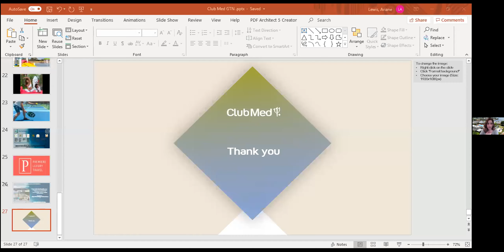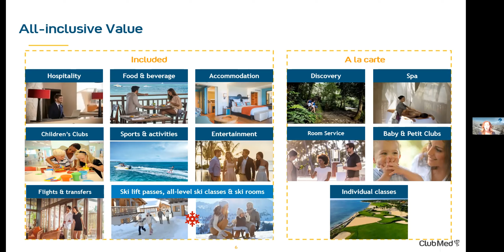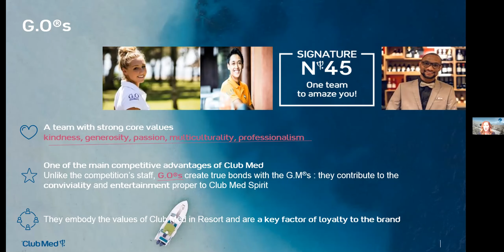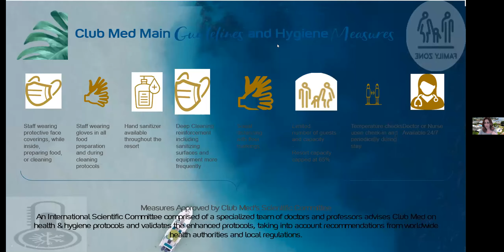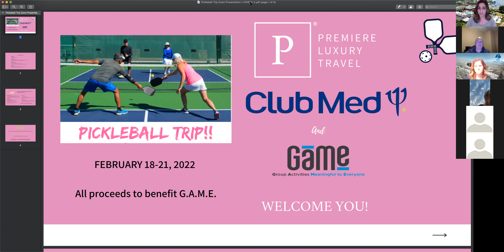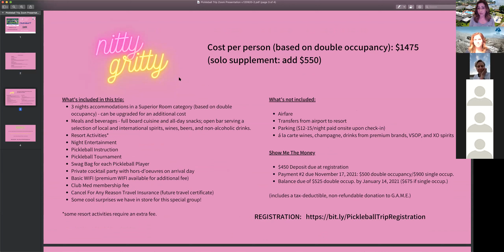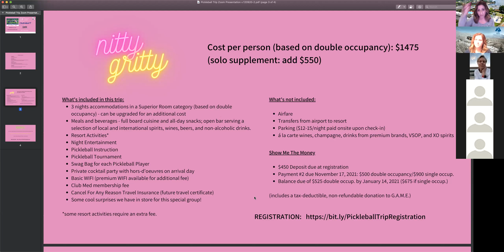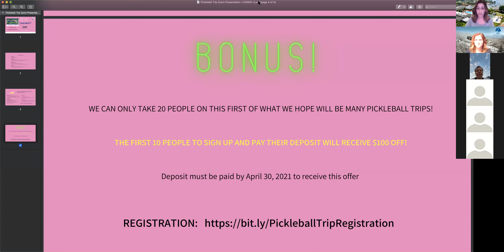Get in the G.A.M.E. Pickleball Trip Info night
Come join us for a great time playing pickleball, learning from one of the top pros in the country, Sarah Ansboury, and supporting a great cause: G.A.M.E. (Group Activities Meaningful to Everyone).
This trip is February 18-21, 2022, and is limited to the first 20 players who sign up.  Your companion doesn't have to be a pickleball player to attend (there's plenty to do at Club Med while you're playing)!